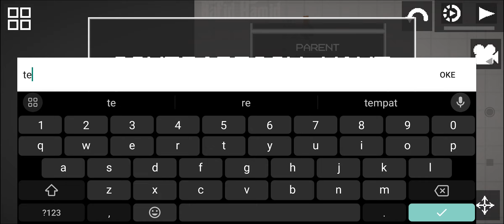Telepoter Toilet Melon Playground